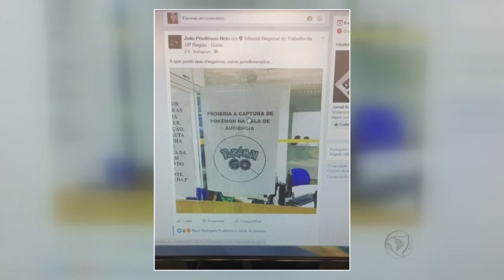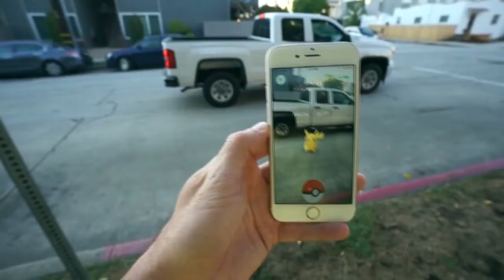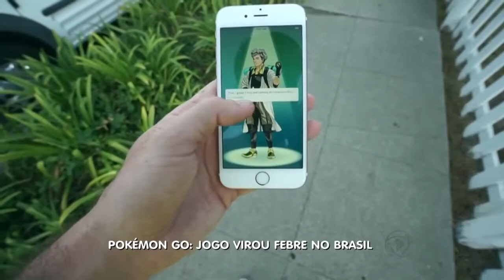GR - POKÉMON GO: Jogo virou febre no Brasil - 05-08-2016